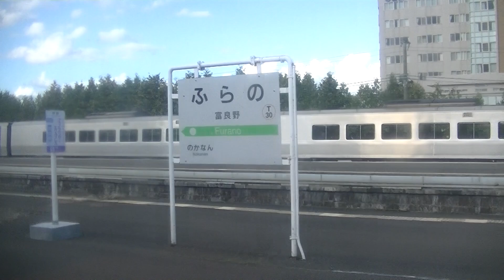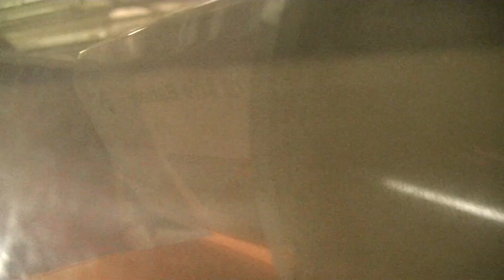キハ40 1759 富良野→滝里トンネル 根室本線 JR北海道 2482D エンジン音 N-DMF13HZI